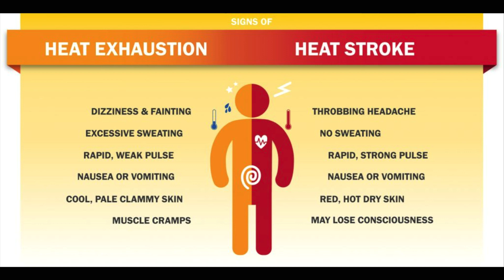Don Hayduk & Stephanie Baker, Jackson County Health Department